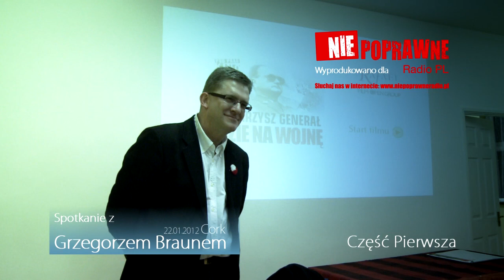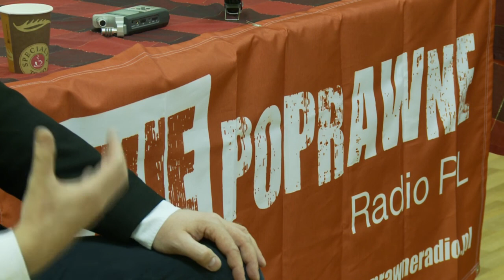Grzegorz Braun w Cork 22.01.2012r. cz1. Spotkanie po emisji "Towarzysza generała..."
Spotkanie z Grzegorzem Braunem, które odbyło się w Cork 22.I.2012 po emisji jego filmu "Towarzysz generał idzie na wojne"